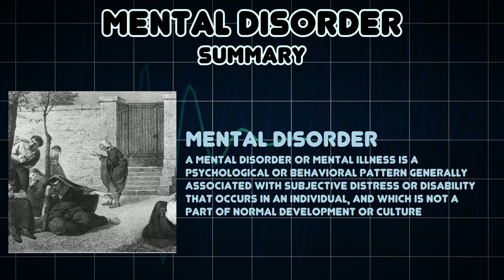Mental disorder (Medical Symptom)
Possible causes of Mental disorder (Medical Symptom)

A mental disorder or mental illness is a psychological or behavioral pattern generally associated with subjective distress or disability that occurs in an individual, and which is not a part of normal development or culture